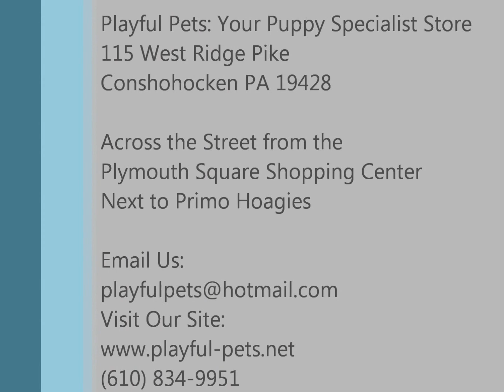Male 2nd Generation Goldendoodle Puppy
Puppy ID#: 095665- Candy Corn
Breed: 2nd Generation Goldendoodle (Standard Poodle X Golden Retriever)
Gender: Male
Color: Red

MICRO-CHIPPED!

HEY THERE, I AM CANDY CORN. I AM HYBRID CROSS BETWEEN A STANDARD POODLE AND A GOLDEN RETRIEVER PUPPY! I AM MICRO-CHIPPED, YAY ME! I WAS BORN ON 7/12/2016 TO MY DADDY MH KING JR (STANDARD POODLE) AND MY MOMMY MH ROSE II (GOLDEN RETRIEVER). I CAME FROM A BREEDER IN MISSOURI. IF YOU WOULD LIKE TO LEARN MORE ABOUT ME CALL , OR IF YOU WOULD JUST LIKE TO LEARN MORE ABOUT MY MIX IN GENERAL, YOU CAN VISIT THE DOG BREED INFO CENTER'S WEBSITE!